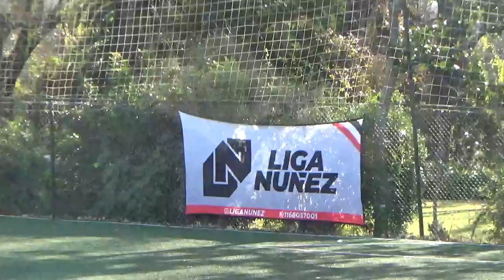VODKANGURITOS VS LOS PIBES - LIgaNuñez - 7/7/2024